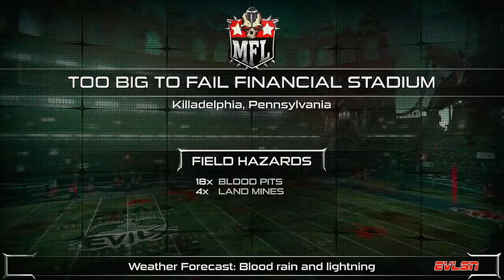MFL 2021 Season Week 2 Sin Fransicko Forty Nightmares @ Killadelphia Evils